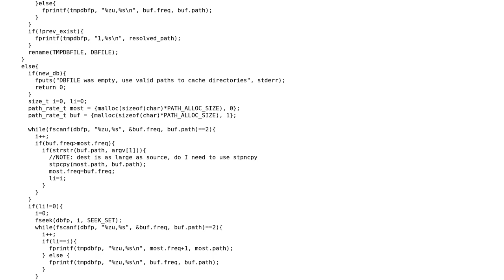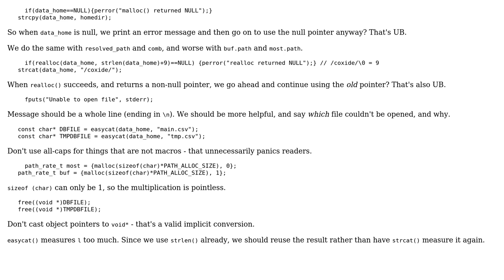Store all most used directories and query for most used directories containing a string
With thanks & praise to God, and with thanks to the many people who have made this project possible! | Content (except music & images) licensed under CC BY-SA | Music | Images & others | With thanks to user Toby Speight user mTvare and the Stack Exchange Network Trademarks are property of their respective owners. You are responsible for your own actions.